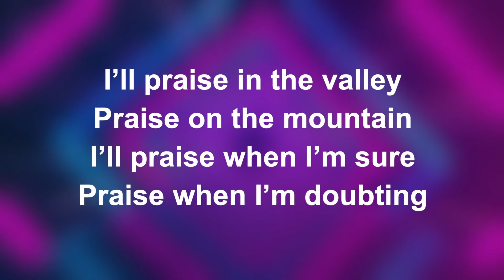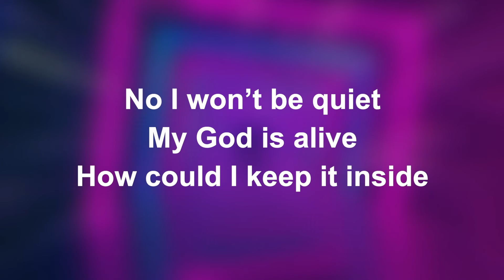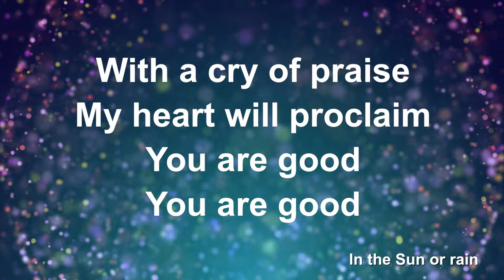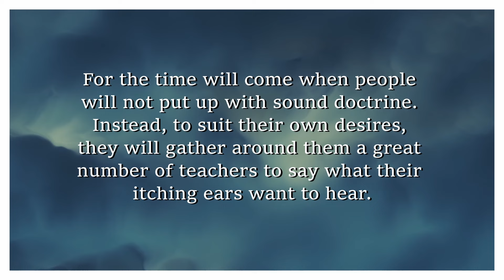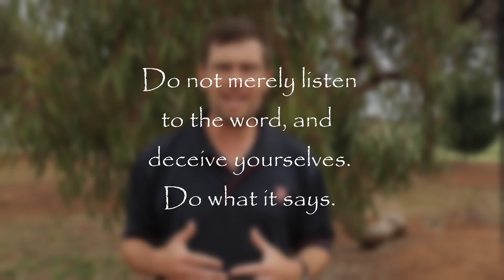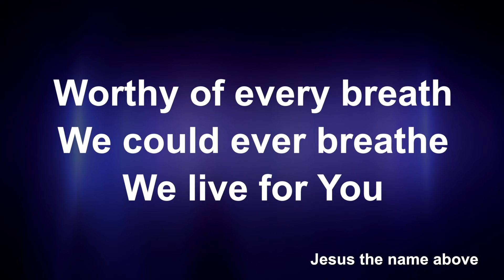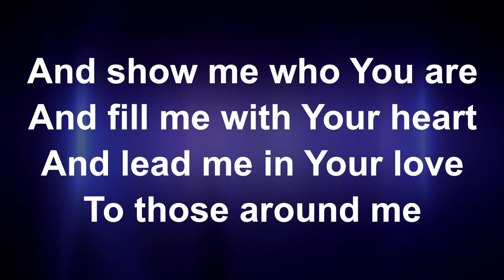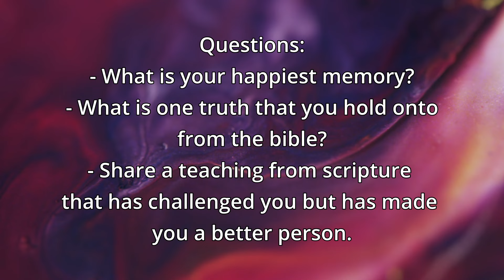Sunday Church Service January 7th 2024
Today, we gather as the church to worship and praise our God online.

Our team do a fantastic job right through the year and we give them a well earned break during this time.

May you be blessed to be a blessing as we worship together today.

The video "2 Timothy 3:16 (All Scritpture)" is whole owned by 'The Rizers'
All right are there's and there's alone
for more of their material